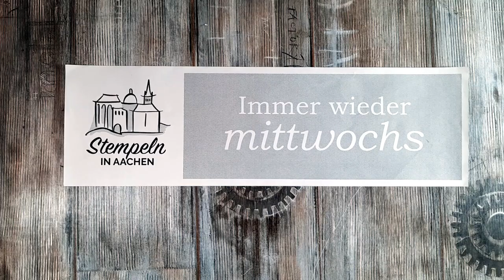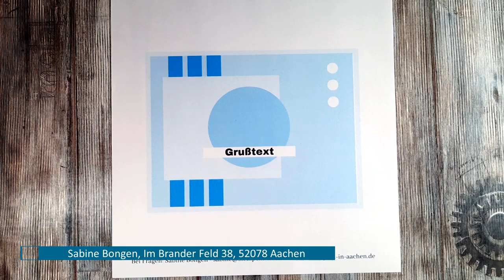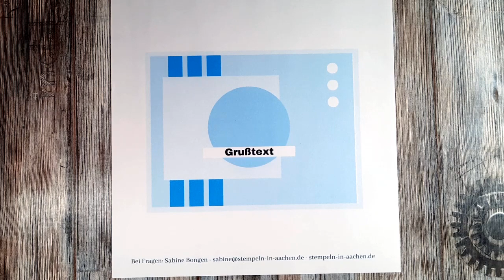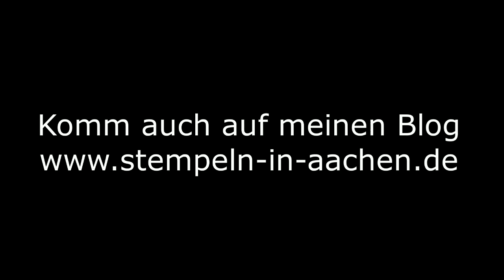Immer wieder mittwochs - Kartensketch im November mit Stampin' Up! #126